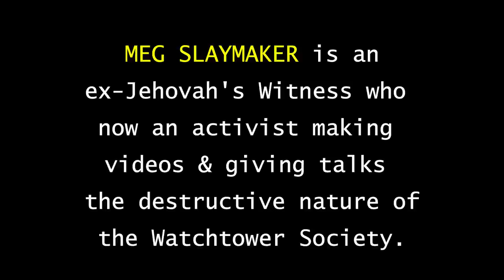What if the Jehovah's Witnesses 'Disfellowship' Me? ~ with Meg Slaymaker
Photo-illustrated one-on-one with YouTuber & speaker MEG SLAYMAKER.

What would it mean if one were to join and then be expelled by the Jehovah's Witnesses - a Christian sect many deem to be a controlling cult group?

Long time friends and colleagues MARK from Talk Beliefs and MEG explore what would happen  - from Judiciary Meeting to official disfellowshipping - to a person unfortunate enough to commit a sin within the eyes of the Jehovah's Witnesses...

Are Jehovah's Witnesses A Cult? ~ with Meg Slaymaker

How the Jehovah's Witness Organization Controls its Members ~ with Meg Slaymaker

The Five Worst Things about the Jehovah's Witnesses ~ A Special Talk By Ex-JW Meg Slaymaker